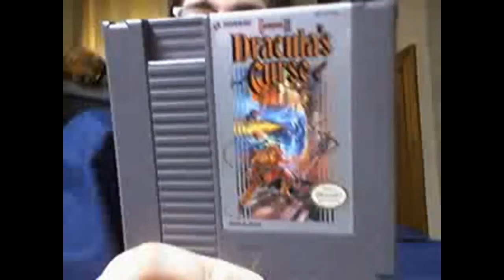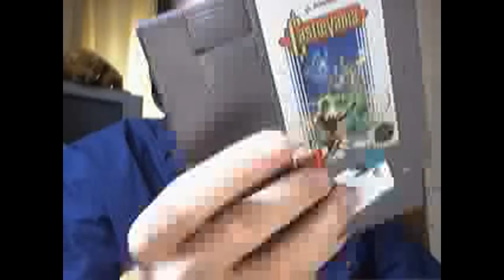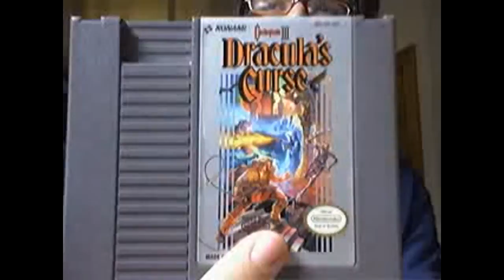My Package 11:No Hard offs here :(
therealAgerbon's QuickCapture Video - April 23, 2009, 07:58 AM